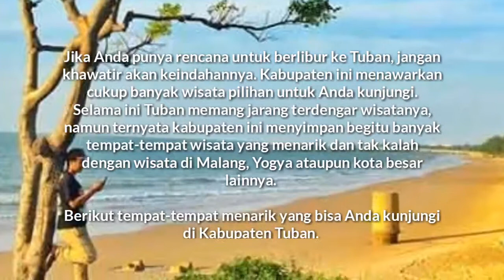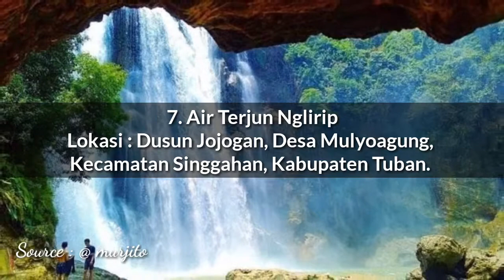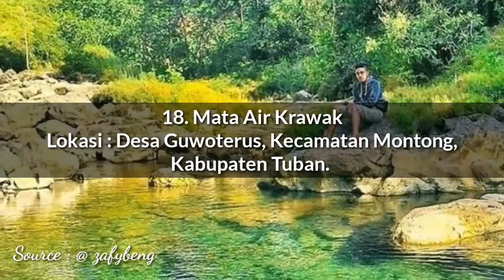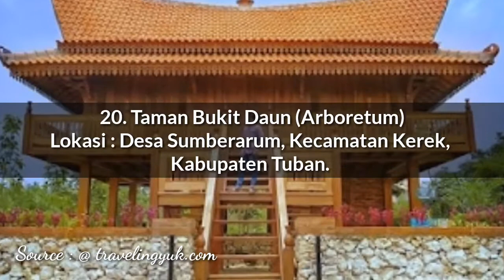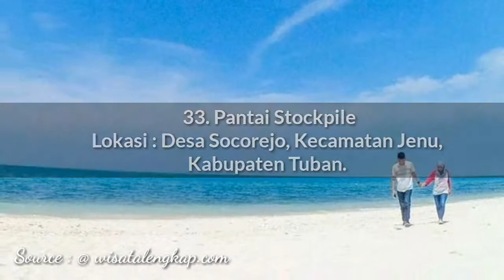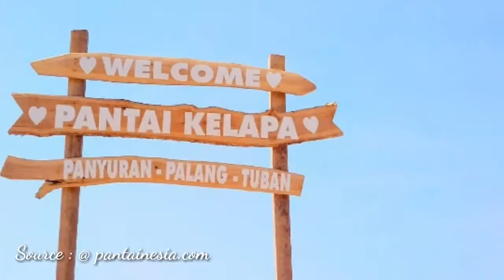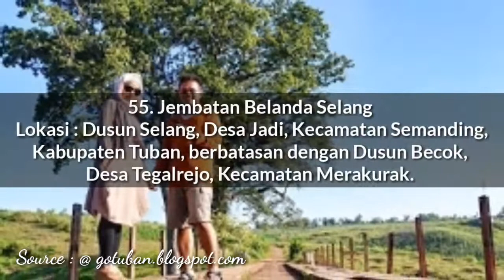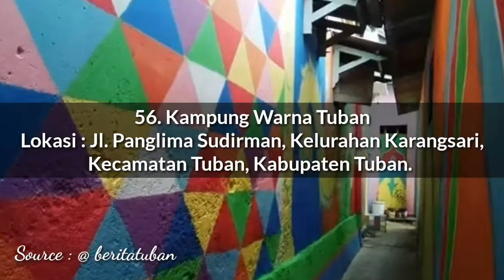57 Obyek Wisata Terbaru Kabupaten Tuban yang Super Keren, Instagramable dan Rocemmended Banget !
57 Obyek wisata di Kabupaten Tuban yang super keren dan bisa Anda kunjungi bersama keluarga di akhir pekan.

Selamat berlibur !

Semoga bermanfaat dan menambah wawasan dan kecintaan kita terhadap Indonesia yang super kaya ini.